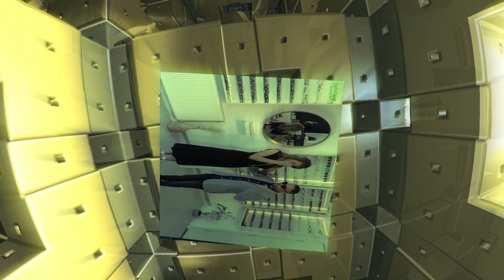Lambada 2 (Doamna Mea Remix)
Aceasta piesa este dedicata doamnei mele.
Pt ca acum 1 an cand ne-am cunoscut aveam lambada pe fundal
si inca mai avem.